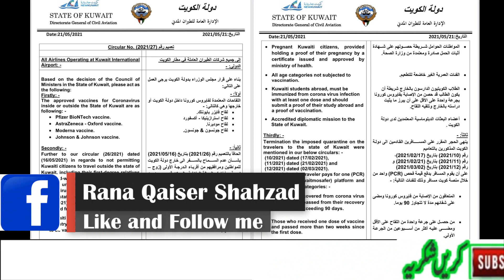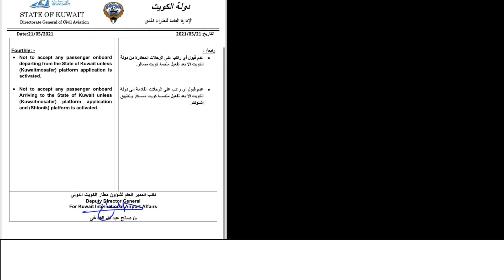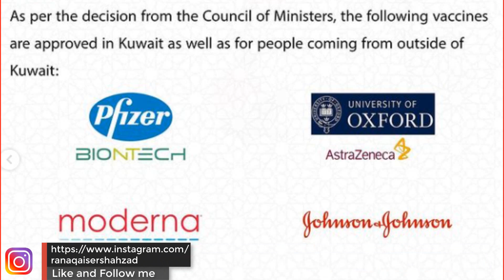Traveling to Kuwait! get one of them Vaccine ll rana qaiser shahzad ll Kuwait news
In this video we will Traveling to Kuwait! get one of them Vaccine ll rana qaiser shahzad ll Kuwait news
______________/LINKS\_____________________________
PACI Civil ID Home Delivery Kuwait! Q8 paci civil id delivery service! Kuwait news! rana qaiser shahzad
Free Register Now for Corona vaccine Kuwait ll rana qaiser shahzad ll kuwait news l covid19 vaccine
Kuwait Announcementof Work Visa Issue soon ll rana qaiser shahzad ll Kuwait news ll Kuwait work visa
Kuwait family visa important news rana qaiser shahzad kuwait news ll today news kuwait ll Article22
Kuwait Direct Flights Open in Jan 2021 ll Kuwait airport ll rana qaiser shahzad ll Good News ll q8
kuwait application shlonik win award l MOH ll rana qaiser shahzad ll kuwait today news l kuwait news
Kuwait suspended all commercial flights till Jan 2021 ll Kuwait today news ll rana qaiser shahzad
Two option to come back Kuwait for passengers in 2021 ll rana qaiser Shahzad ll Kuwait news ll q8
Kuwait Today’s Headlines 26 Dec 2020 ll rana qaiser shahzad ll Kuwait news ll Kuwait breaking news
Inform the Ministry of Trade & Industry Kuwait if someone cheating & charging more ll rana qaiser shahzad
Kuwait reopen flights jan 2021 ll rana qaiser shahzad ll Kuwait news ll Kuwait airport ll Q8 today
Important News about Kuwaiti Residency l rana qaiser shahzad l kuwait amnesty start 2021 Kuwait news
Kuwait Amnesty Start 2021 ll rana QAISER Shahzad ll Kuwait news ll breaking news Kuwait ll q8 flight
Winter Flu Vaccine Appointment l rana qaiser shahzad l moh l Q8 news l q8 updates Kuwait moh online
Kuwait Flights Schedule released 2nd jan 2021 ll rana qaiser Shahzad ll Kuwait news ll Q8 today news
Did Billionaire Saudi woman Marry to her Pakistani Driver ll rana QAISER Shahzad ll Saudi news l KSA
Free PCR Test at Kuwait airport for all passengers ll rana qaiser Shahzad ll Kuwait news ll Kuwait
Smart Kuwaiti Driving Licenses Approved Kuwait ll rana qaiser shahzad ll Kuwait news ll MOI Q8
Kuwait Today News Rana qaiser Shahzad Kuwait Prime Minster resigns 13 Jan 2021 Emir Q8 Sheikh Nawaf
Kuwait Today News ll Kuwait passenger and airline in Trouble ll Rana qaiser shahzad current affairs
Kuwait News ll Residency Important News ll rana qaiser shahzad ll Today Kuwait News ll Iqama